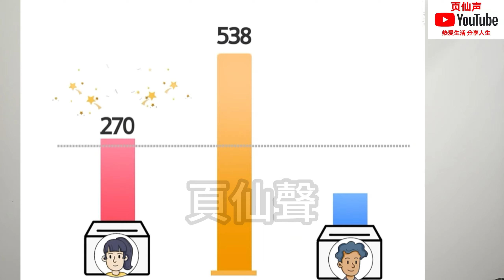蹭熱度！大白話帶你搞懂美國大選！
推特X：@JAMyezi